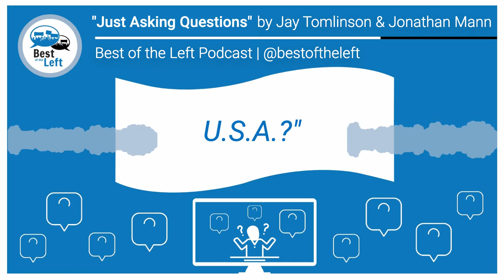"Just Asking Questions" - A Media Manipulation Tactic Jingle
Hear this song and more in Best of the Left Podcast's milestone Ep. #1500 - "America, A beginner's Guide"

"Just Asking Questions"
Lyrics:
Questions can be used to get to the truth,
just ask Socrates!
But when the questions come out because you want to sow doubt,
that's just an attempt to mislead.
Your question can be there to plant a seed of some idea in our minds,
or to make us stop and turn our minds off like the answer's too hard to find.
"Was Obama born in the U.S.A.?"
I am just asking questions!
"Do you have a reason to fear today?"
We are just asking questions.

Co-written by Best of the Left Podcast host Jay Tomlinson and Jonathan Mann, arranged and performed by Jonathan Mann (YouTube Channel

Twitter & Instagram: @bestoftheleft